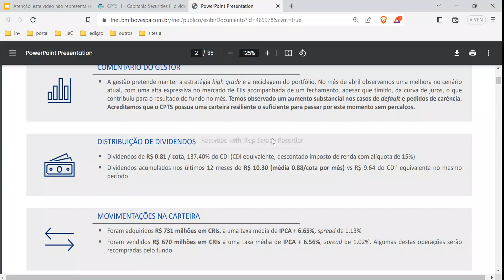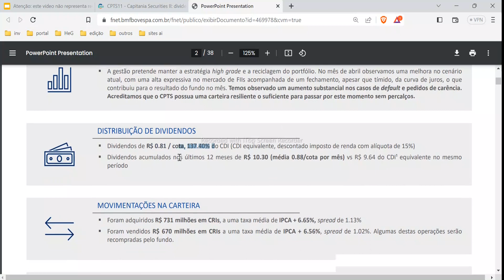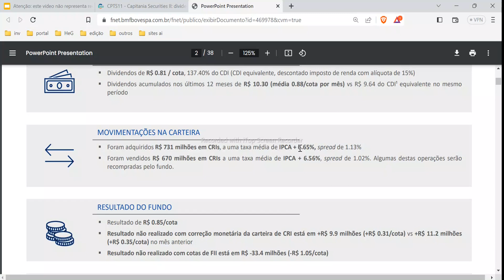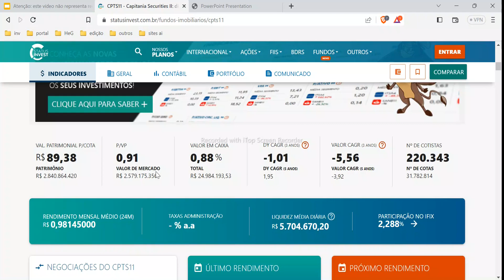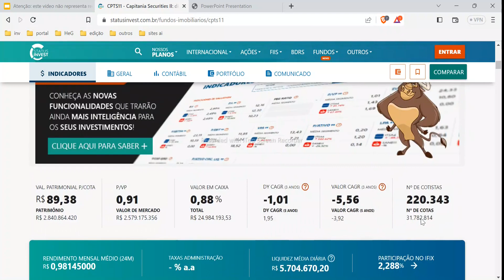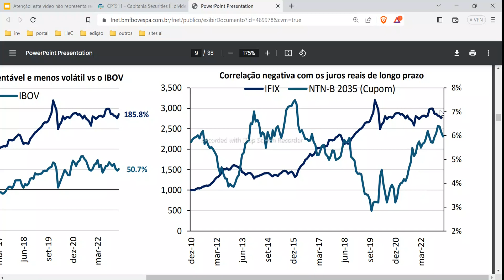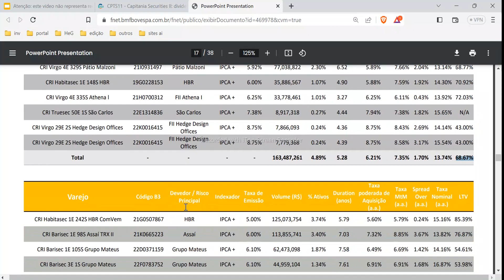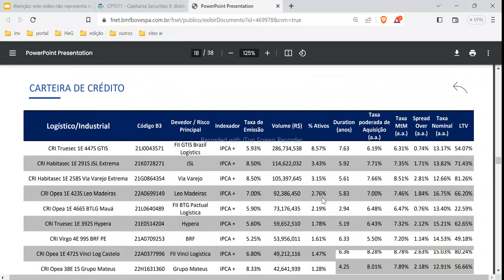CPTS11 FII ATUALIZAÇÃO DIVIDENDOS PREÇO INDÚSTRIA DOS FUNDOS IMOBILIÁRIOS